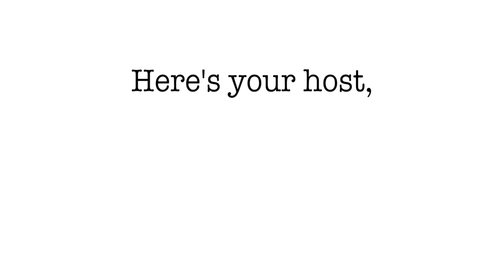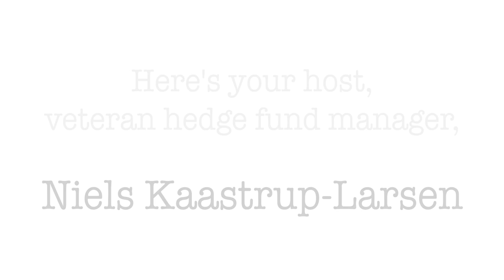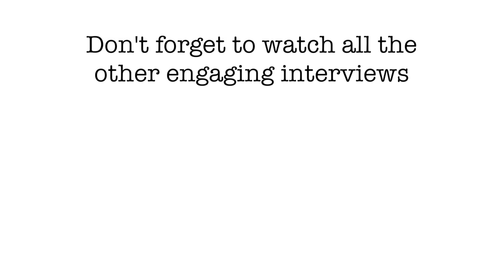The Turtle Trader Origin Story | with Richard Dennis, Jerry Parker, and Brian Proctor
On this episode my guests are Richard Dennis, creator of the Turtle program, Brian Proctor, managing director of EMC Capital Advices, and Jerry Parker, founder and president of Chesapeake Capital.

In this episode you'll learn:

- The TRUTH about where the Turtle name came from.
- The surprising way Rich came up with the idea for the Turtle group…NOT what you expect!
- The preferred qualities of the Turtle recruits
- The relevance of the Turtle group in the past and today
- The right balance of financial futures markets and commodity futures markets